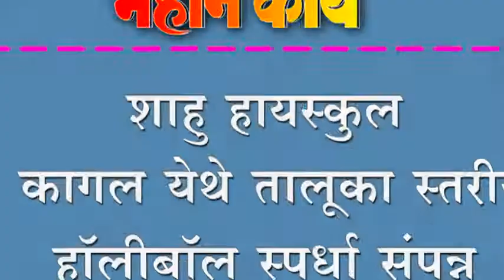शाहु हायस्कुल कागल येथे तालूका स्तरीय हॉलीबॉल स्पर्धा संपन्न